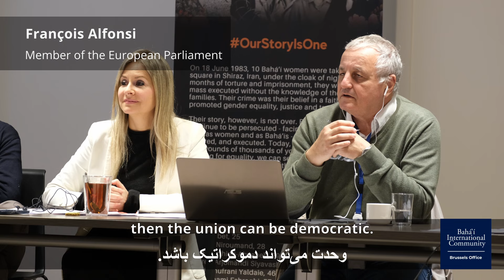Social Cohesion in Iran - First roundtable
Highlights from our last roundtable discussion on Social Cohesion in Iran, hosted by our Brussels office together with Member of the European Parliament François Alfonsi.

Participants reflected on the rich diversity and the common aspirations of Iranian society. This series is held as part of the OurStoryIsOne campaign.

گلچینی از نکات مهم از آخرین میزگرد‌مان راجع به انسجام اجتماعی در ایران، به میزبانی مشترک دفتر ما در بروکسل و عضو پارلمان اروپا فرانسوا الفنسی.

شرکت کنندگان در مورد تنوع غنی و آرزوهای مشترک جامعه ایران تأمل کردند. این سلسله رویداد در چارچوب کمپین داستان_ما_یکیست برگزار می‌شود.